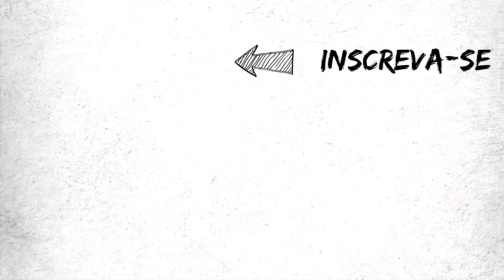VAI SENTAR - FORRÓ NA PERCUSSÃO - BOCA PERCUSSA 🥁